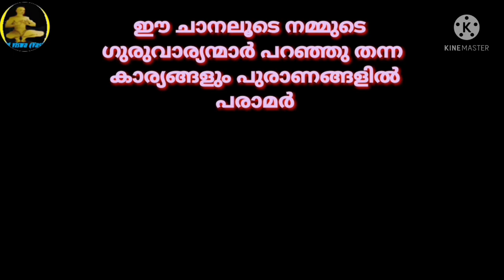"പുംശ്ചിനി"||സ്ത്രീ ലക്ഷണം Sthree lakshanam || Part 4 ||സമുദ്രിക ശാസ്ത്രം || SRI VISWA VASTHU VIDYA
ശംഖിനി, ചിത്രിണി, ഹസ്തിനി, പുംശ്ചലി, പദ്മിനി എന്നീ നാരി ലക്ഷണ വിവരണം

 1.വശീകരണം മലയാളം 2.വശീകരണം എങ്ങനെ, 3.വശീകരണം ഇസ്ലാമില് 4.വശീകരണം ഗ്രാമ്പൂ വശീകരണം Malayalam 5.സ്ത്രി വശീകരണം 6.പുരുഷ വശീകരണം 7.വെള്ളം കൊണ്ട് വശീകരണം 8.നാരങ്ങ വശീകരണം 9.vaseekarana mantram malayalam Islamic 10.SRI VISWA VASTHU VIDYA 11.sri viswa vasthu vidya 12.vasheekaranam 13.വാസ്തു ശാസ്ത്രം14.kerala vasthu 15.Tips 16.Education 17.Motivation18.Kerala 19.rajesh viswanathan19.RAJESH VISWANATHAN 20.FENG SHUI 21.HOROSCOPE 22.കേരള വാസ്തു 23.വശീകരണം മലയാളം24.വശീകരണം എങ്ങനെ 25,വശീകരണം ഇസ്ലാമില്26. വശീകരണം ഗ്രാമ്പൂ27.വശീകരണം Malayalam 28.സ്ത്രി വശീകരണം 29.പുരുഷ വശീകരണം30.വെള്ളം കൊണ്ട് വശീകരണം 31.നാരങ്ങ വശീകരണം32.vaseekarana mantram malayalam Islamic 33.സ്തു ശാസ്ത്രം 34.kerala vasthu 35.Motivation 36.Kerala 37.fengshi 38.വാസ്തു വിദ്യാ 39.വാസ്തു 40.നോക്കലും ആശാരി കുറ്റിയടിക്കലും 41വാസ്തു ശാസ്ത്രം മലയാളം 42.വാസ്തു ദോഷം പരിഹാരം 43.വാസ്തു അളവുകള് 44.അടുക്കള സ്ഥാനം 45.വാസ്തു ശാസ്ത്രം ഇസ്ലാമിൽ 46.വാസ്തു ശാസ്ത്രം കക്കൂസ് 47.septic tank vastu Malayalam 48.വാസ്തു പുരുഷൻ 49.വാസ്തു അലമാരയുടെ സ്ഥാനം50.വാസ്തു കിടപ്പുമുറി 51 മന്ത്രങ്ങൾ 52.സാധന 53.പൂജ 54.ശംഖ് 55.shank 56.താന്ത്രികം 57.jothisham 58.malayalam devotional song 59.malayalam divine 60. Secret of Soorya Gayatri 61. mantra in Malayalam 62.ഗായത്രി മന്ത്രം 63.ജോതിഷം 64.chandra gayatri mantra 65.gayathri manthram 66.job 67.sadhana 68.palmistry 69.താന്ത്രികം 70.കാളി സാധന 71.ഹനുമാൻ സാധന 72.ശിവസാധന 73.rudraksham